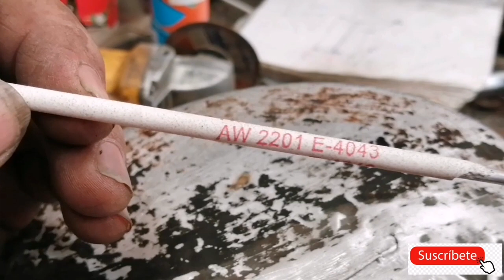👀aprende la técnica de soldar lámina de calibre 26💪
domina la técnica para soldar calibre delgado